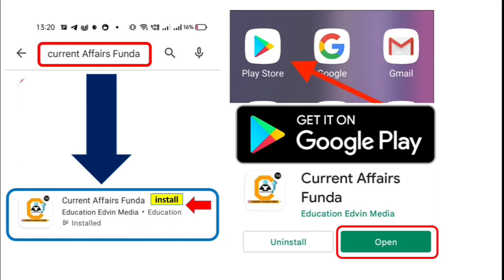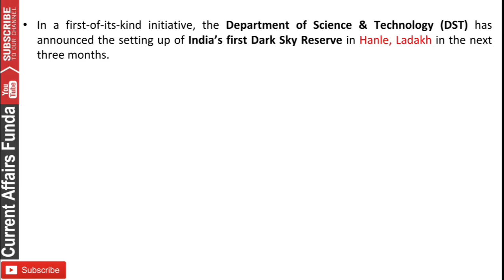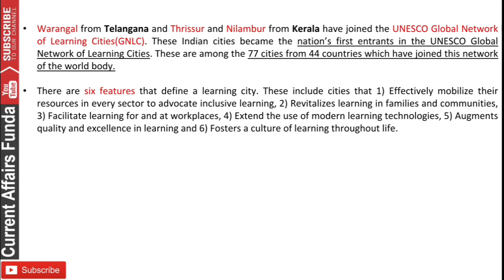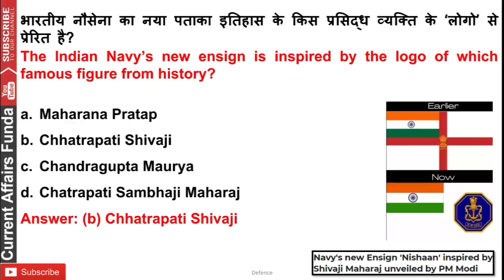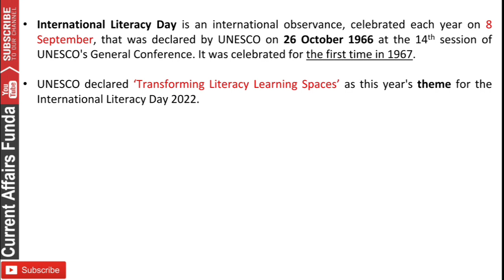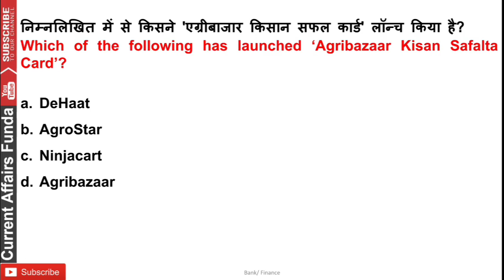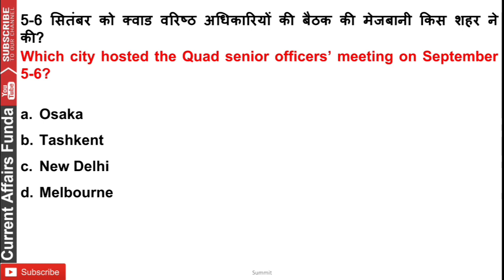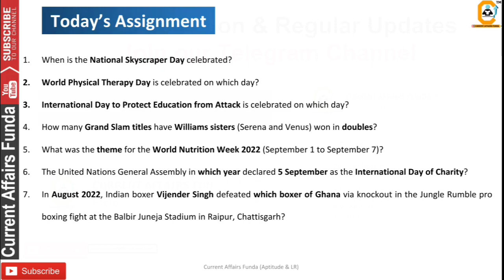11 September 2022 Current Affairs MCQ - Daily Current Affairs - Bank and SSC , RAILWAY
Current Affairs का महा पैक PDF सिर्फ 230 RS में

Validity Till Sept 2023

📕 Current Affairs MCQ PDF 500 Every (Detailed MCQ)
✅ Exam Oriented Assignment MCQ
📗 Economic / Banking / Financial News detailed MCQ
✅ Assignment Questions

11 September 2022 Current Affairs MCQ - Daily Current Affairs -  Bank and SSC , RAILWAY

Common Queries -